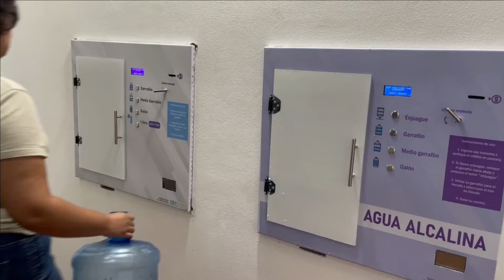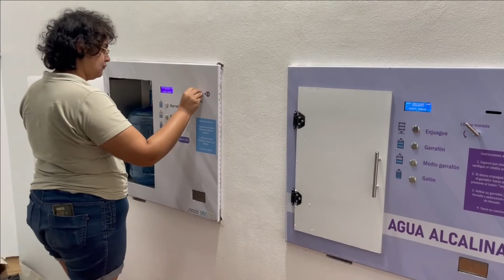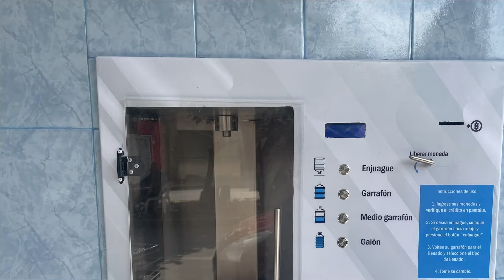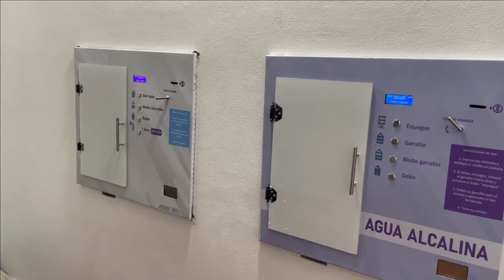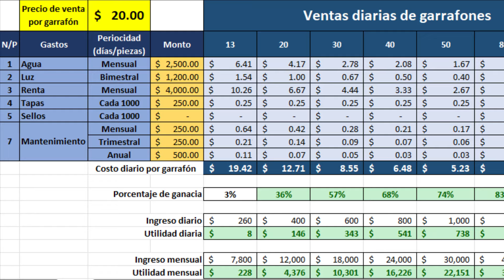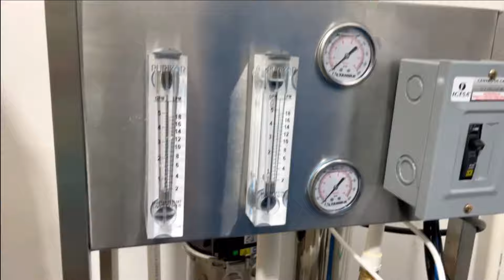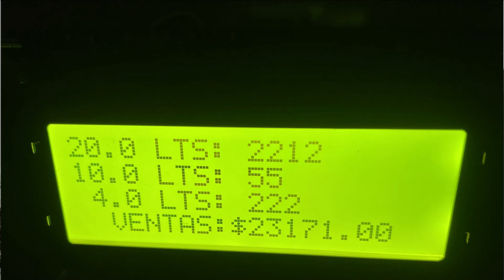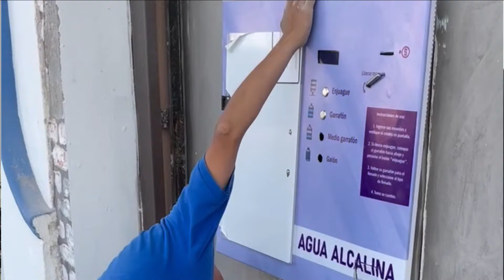Como invertir en una planta purificadora 💧💧💰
En esta ocasión les muestro los pasos que deben de seguir para poder invertir de forma segura en una planta purificadora. Si sigues estos pasos te aseguro que obtendrás buenas ganancias en este negocio. Todavía hay mucho potencial de crecimiento, además que el agua es un producto de primera necesidad.

En mi canal puedes encontrar más videos sobre como iniciar en este negocio de las plantas purificadoras.

Actualmente te puedo ayudar a iniciar en este negocio a través de NIMVER, solicita información:

Es la mejor forma de saber que te gusta la información que te comparto.